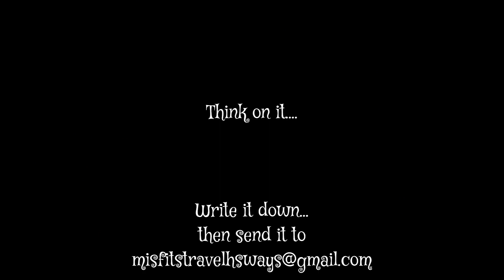All-Inclusives with MHSTA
Everyone deserves to be "Special" for just a moment and that is what we are offering You!